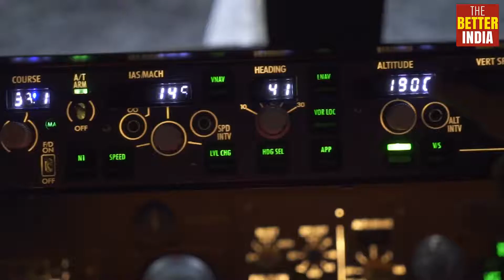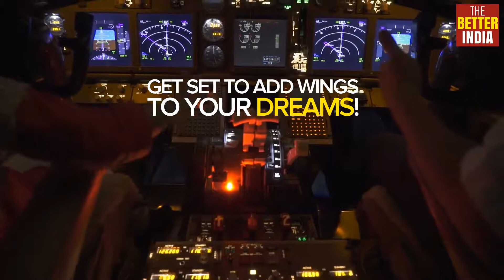Flight 4 Fantasy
Experience the thrills of flying a commercial jet plane! You can choose your weather conditions and land at any airport across the world.